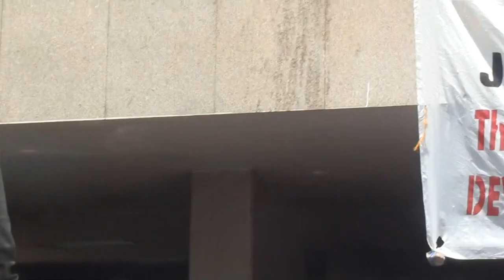Défilé du 1er mai 2017 au palais du peuple, à Conakry